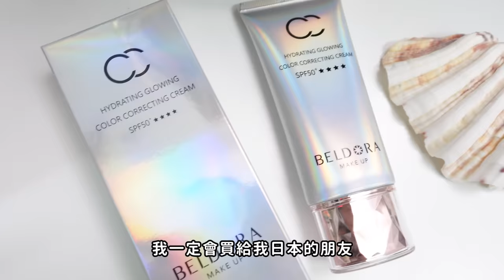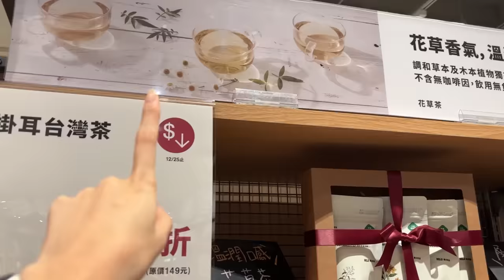日本超哈台！TOP5超意外的日本人氣台灣伴手禮！不想吃鳳梨酥的外國人！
蓓朵娜雙11全館優惠活動中哦～！😆

賀連續130週以上在暢銷榜上（目前紀錄繼續更新中！）

365天，跟著撒醬老師每天學日文「撒醬老師日文應用VIP頻道」

撒醬個人生活分享帳號